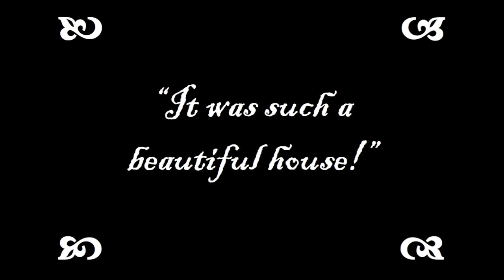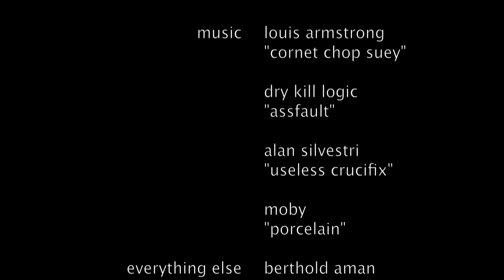Fig Tree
Creative reading of Mark 11:12-25

Created at Formación 2010, the summer conference of IFES Flanders